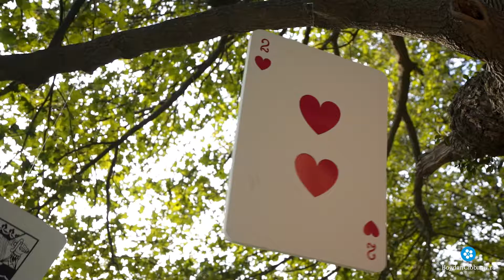Cami & Vali | Best Moments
clip realizat de Bogdan Ciobanu